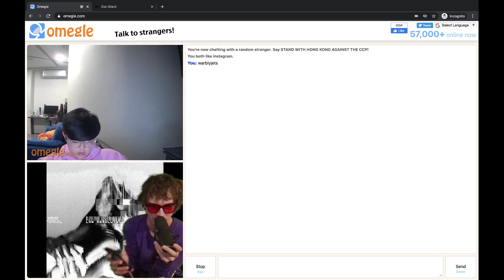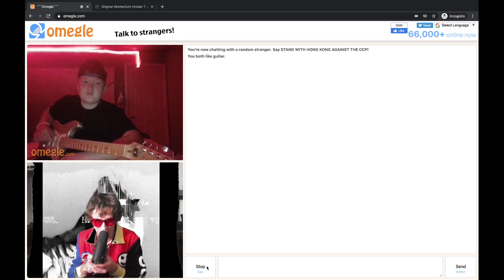OMEGLE REVIEW - WARBLY JETS - LOW RESOLUTION (SONG REVIEW)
LOW RESOLUTION IS STREAMING EVERYWHERE NOW. DID YOU HEAR IT YET?
Out now worldwide January 29th, 2021 via Rebel Union Recordings / WARBLY JETS